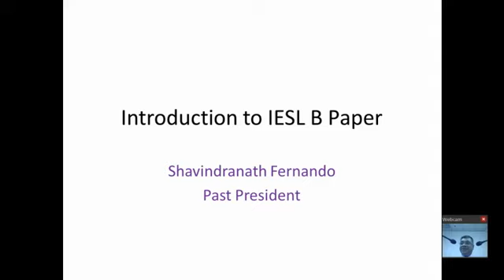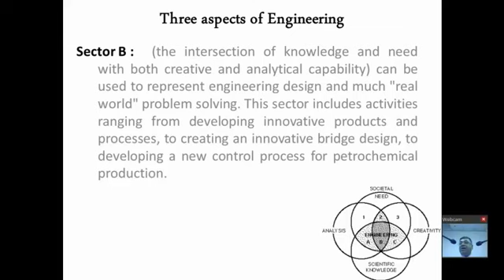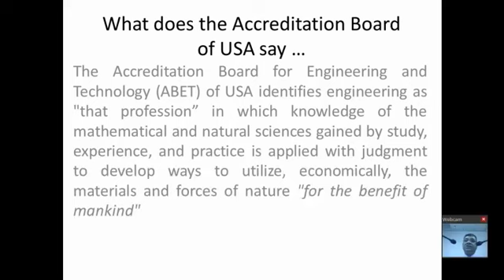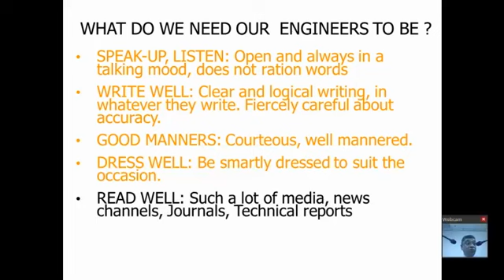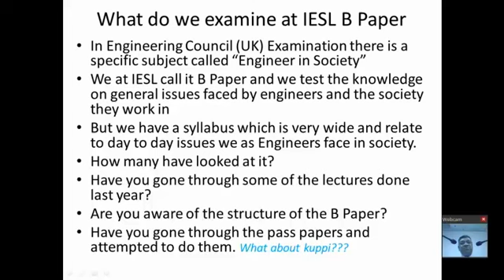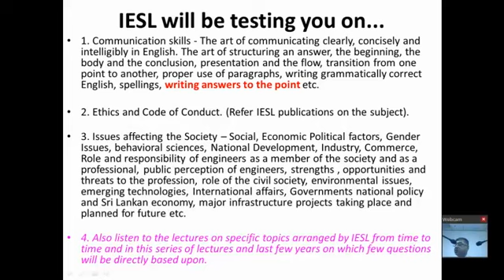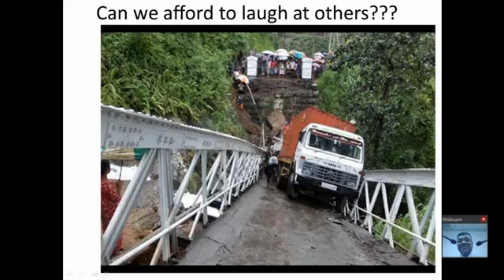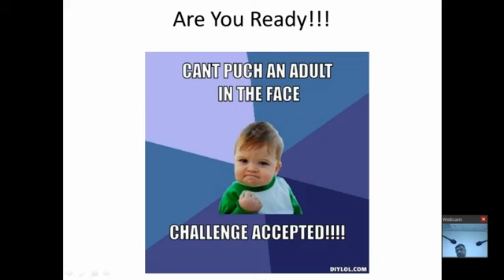Introduction to IESL B Paper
Eng. Shavindranath Fernando
(Past President IESL)

Dec 18th (Friday) - 5.00 to 7.00 pm